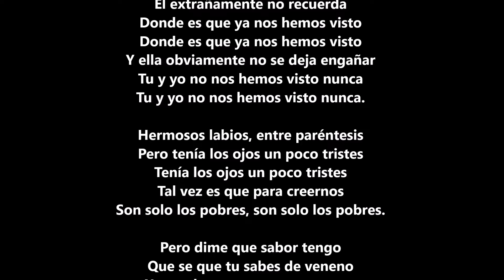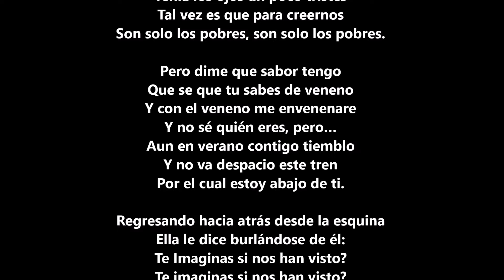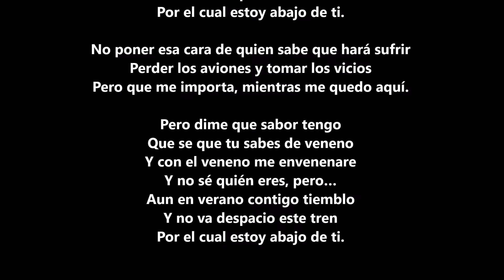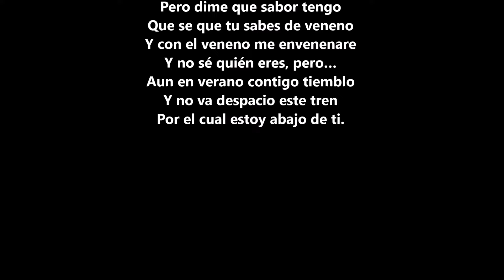Veleno (Veneno) Tananai Letra en Español